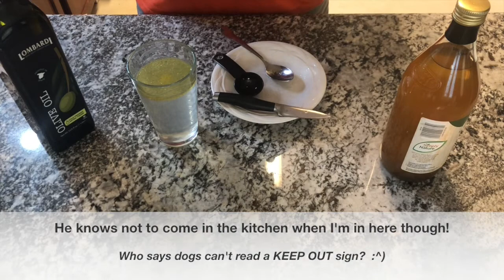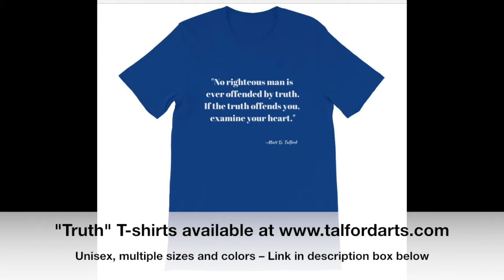An Invigorating Tonic to Jump-Start Your Morning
Author Matt D. Talford's Morning Tonic (recipe):
* 16oz of room temperature spring water (or purified water)
* One tablespoon of solé (link to recipe above)
* Either 1/2 or a 1 whole lemon (depending on the size)
* One tablespoon of raw organic apple cider vinegar
* One tablespoon of extra virgin olive oil
(Optional: a few dashes of cayenne pepper and/or ground turmeric)
Stir all ingredients together and enjoy!

From Fear to Faith: A Survivor’s Story

Stuck In An Elevator (Limited Edition Paperback available also available in Kindle and Apple iBooks)